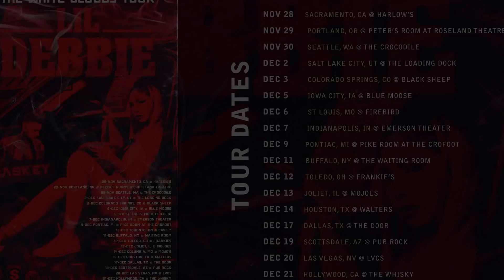Caskey Sun Goes Down